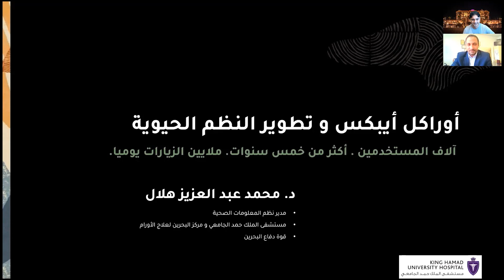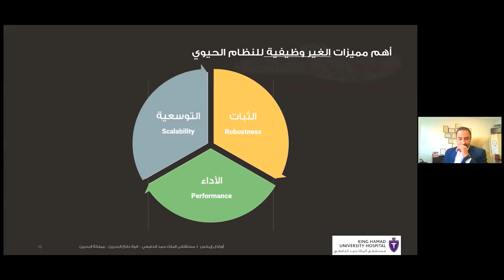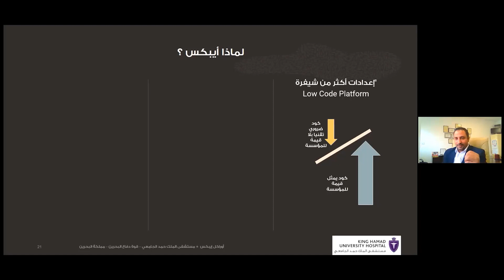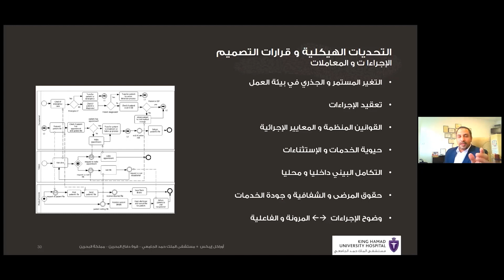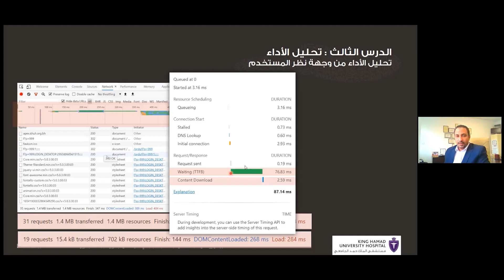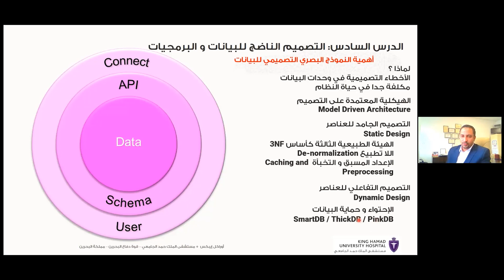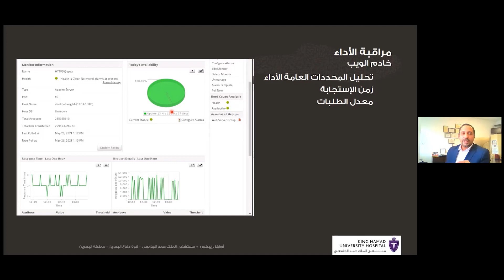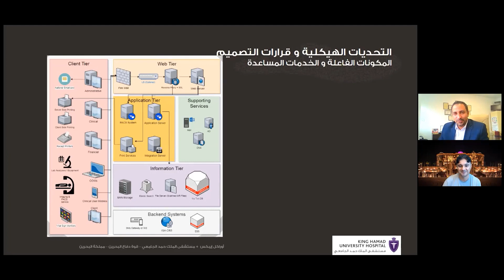أداء أبيكس وتحدي الثبات والاعتمادية. خمس سنوات كاملة وملايين الزيارات يوميا طوال العام.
يعد الأوراكل أبليكيشن إكسبريس (أبيكس) منصة منخفضة الشيفرة تمكنك من إنشاء تطبيقات مذهلة مرنة وآمنة ، مع ميزات عالمية المستوى ، يمكن نشرها في أي مكان. انضم معنا إلى مطوري أبيكس ومديري المنتجات للتدريب والتعليمات ، حتى تتمكن من تحقيق أقصى استفادة من هذه الأداة المدهشة!

انضم إلينا واحصل على العديد من الدروس المستفادة. شاهد كيف استطاع فريق مشتفى الملك حمد بناء نظام حيوي عالي الكفاءة يعمل على مدار الساعة باستخدام أوراكل أبيكس.

00:11 المقدمة
10:16 أهداف الحلقة
12:46 محتوى الحلقة
13:51 نظم المعلومات الحيوية
19:18 التخطيط للثبات بمعيار موضوعي
23:49 التخطيط للأداء بمعيار موضوعي
26:43 النمو والتوسعية
29:54 نظم المعلومات الصحية
32:20 لماذا أبيكس
41:08 نظام هوب (أمل)
44:47  نموذج شامل للمعمارية الرئيسية للنظم الحيوية
1:06:14 الدرس الأول: التعلم أولا ثم الإبداع
1:07:41 الدرس الثاني: حسابات الأداء
1:13:49 الدرس الثالث: تحليل الأداء
1:20:04 الدرس الرابع: البنية التحتية المتكررة
1:27:00 الدرس الخامس: التوسع المستقبلي كاستراتيجية جوهرية في التصميم
1:31:20 الدرس السادس: التصميم الناضج للبيانات والبرمجيات
1:37:11 الدرس السابع: القياس المستمر والمراقبة الفاعلة للنظام
1:55:23 أسئلة وأجوبة